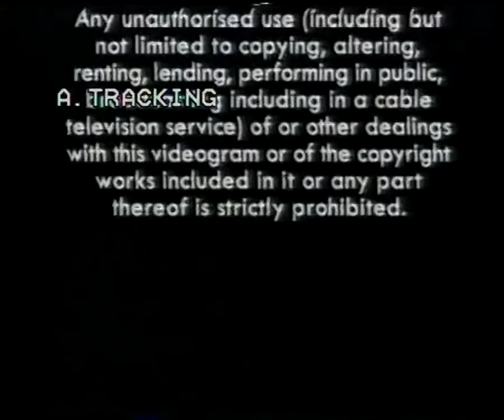Miles Davis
We search the web for interesting, unique, hard-to-find and obscure music for you! Thank you for viewing!